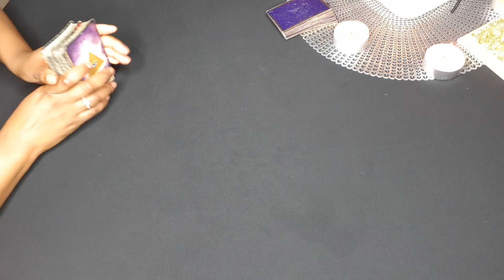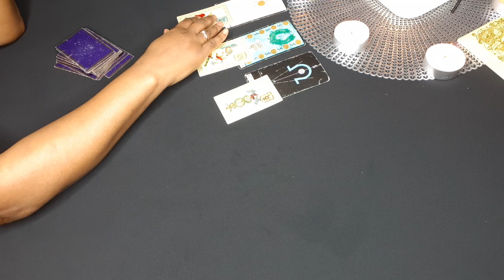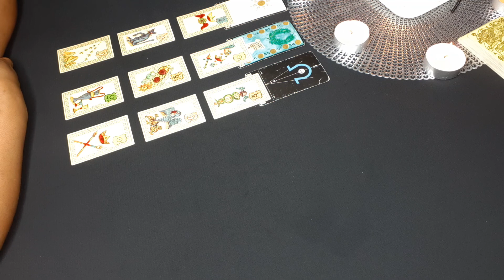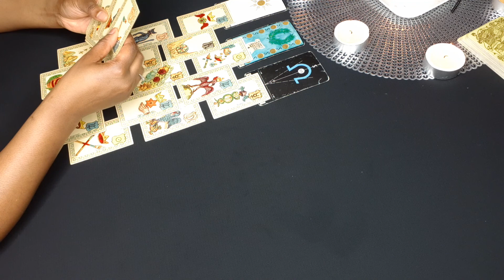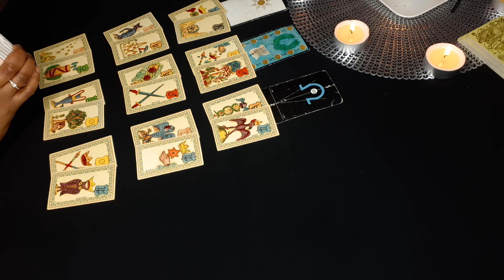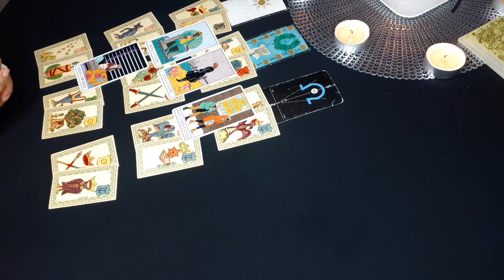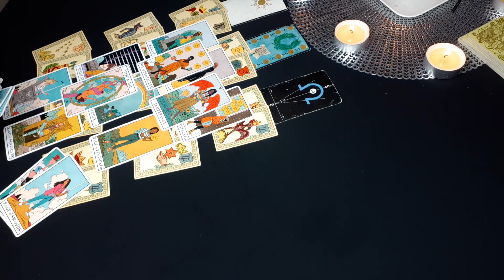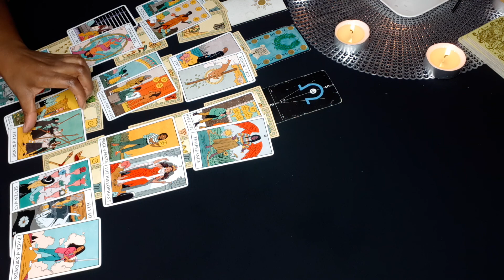CAPRICORNE 15 AU 31 MARS 2021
Bonjour à tous, si vous souhaitez
approfondir ce tirage, vous pouvez prendre rendez-vous directement sur ma page Facebook, pour une consultation privée en cliquant ici :